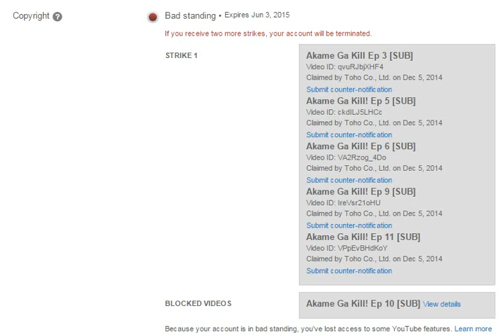Strike 1 D:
I got a striek for "Copy Right Infringment"